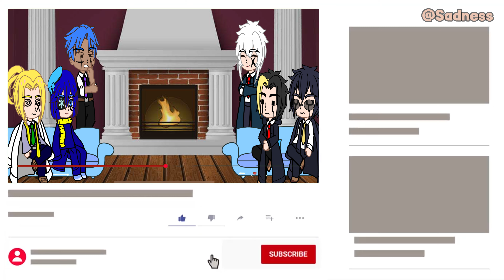Divine Visionaries React To Rimuru Tempest as a new Divine Visionar (1) || Gasha React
Hello!

 I make cool reactions to anime characters.
I will be incredibly grateful for your subscription.